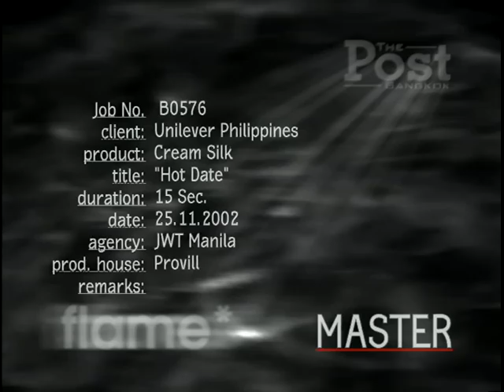POCKETS Hot Date 15's Creamsilk Leave-On